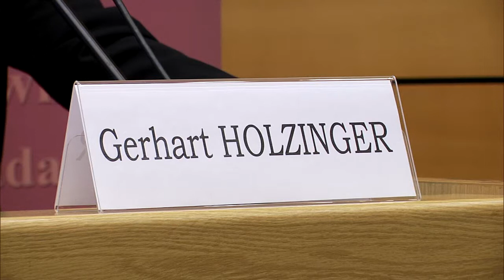Panel I "European perspective of limits of judicial independence?”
Speakers:
• Lord Geoffrey Vos, President of the ENCJ (UK)
• Mr. Orlando Afonso,  Supreme Court Judge, former President of CCJE and MEDEL (PT)
• Prof. Vigintas Višinskis, Judge of the Civil Cases Division of the Court of Appeal of Lithuania  (LT)
• Mr. Horaţius Dumbravă, Judge, member of Superior Council of Magistracy
of Romania (CSM) (RO)
• Mr. Wiggo Storhaug Larsen, Judge of Gulating Court of Appeal (NOR)